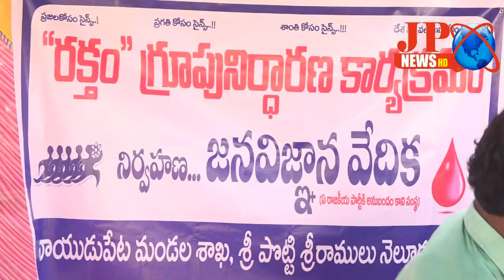JPNEWS//బ్లడ్ గ్రూపు నిర్ధారణను ప్రజలకు నిర్వహించిన జన విజ్ఞాన వేదిక